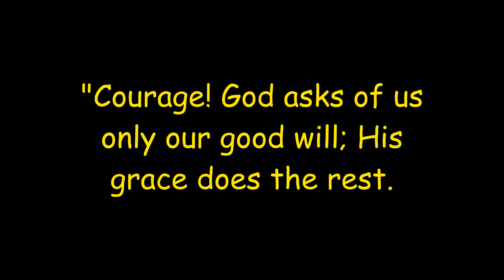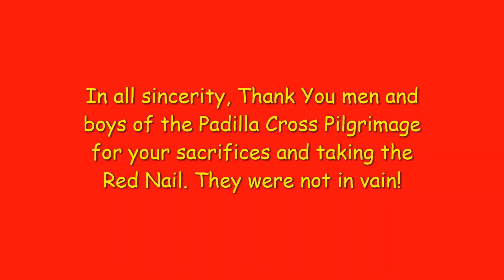Padilla Cross Pilgrimage 2020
- The aftermath of the sacrifices of the Padilla Cross Pilgrimage for the Reconquista of America. "Viva Cristo Rey!"